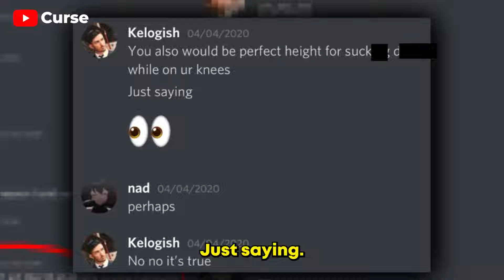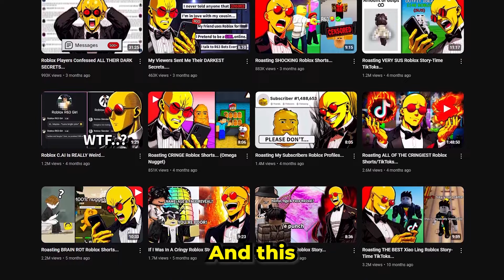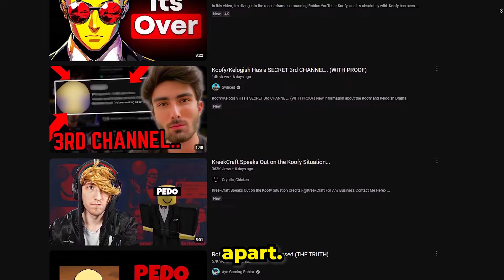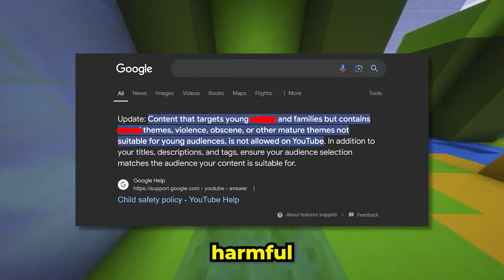Why Koofy Channel still up & running?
There’s been a lot of speculations about Koofy possibly being the infamous Roblox YouTuber Kelogish. But his channel isn't deleted yet!

0:00 Intro
0:16 Context
2:26 why Koofy’s YouTube channel isn't deleted yet!